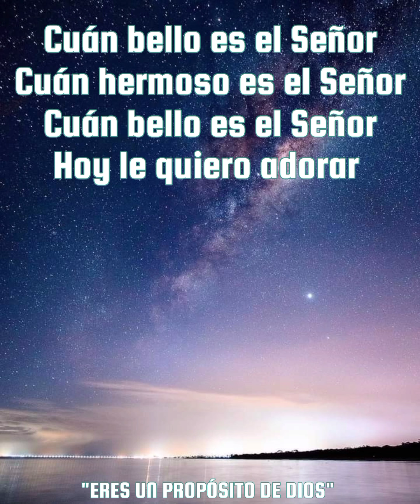Cuán Bello Es Él Señor Adoración Pastor Miguel Martínez Letra 🎶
Amo Cuándo Escucho Qué Le Cantamos De Corazón A Nuestro Dios 😭🙌

Letra 🎶

Cuán bello es el Señor
Cuán hermoso es el Señor
Hoy le quiero adorar

La belleza de mi Señor
Nunca se agotará
La hermosura de mi Señor
Siempre resplandecerá

Oh-oh-oh, la belleza de mi Señor Jesús
Nunca se agotará
Siempre resplandecerá

NOTA: TODOS LOS VIDEOS SUBIDOS Y COMPARTIDOS NO SON CON EL LUCRO DE GANAR DINERO TODOS SON PARA LA GLORIA DE DIOS Y FORTALEZA DE SU ALMA BENDICIÓNES CRISTO PRONTO VIENE 🙏💞